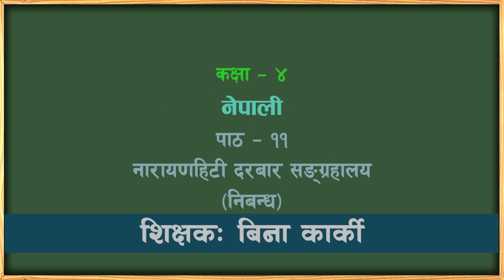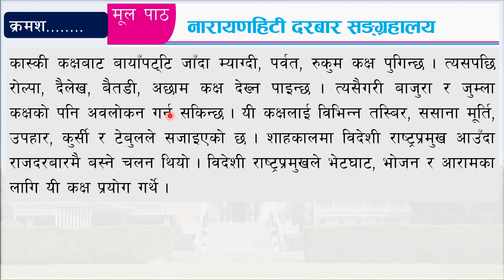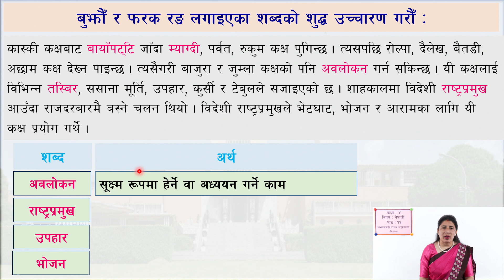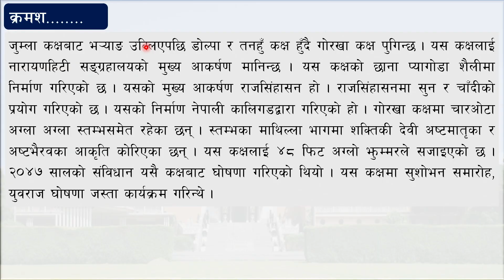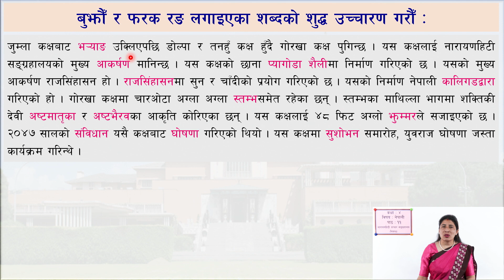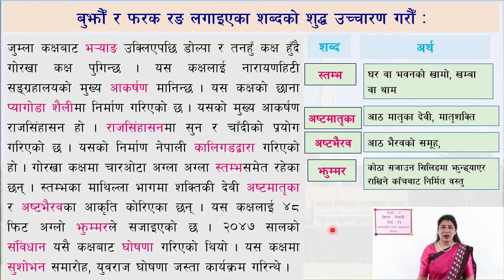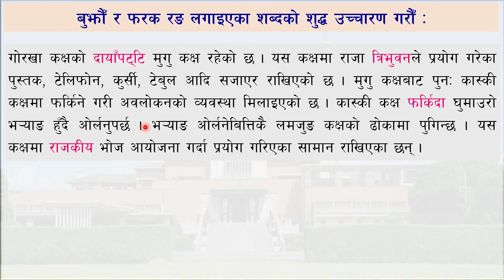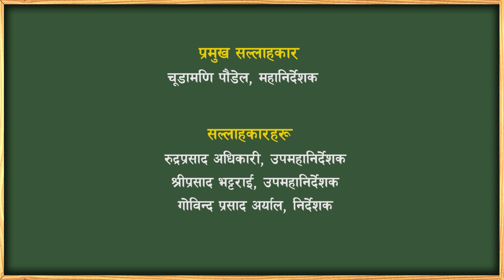४७ कक्षा ४ नेपाली पाठ ११ नारायाणहिटी दरबार सङ्ग्रहालय निबन्ध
कक्षा: ४
विषय: नेपाली
एकाइ/पाठ: ११ नारायणहिटी दरबार सङ्ग्रहालय निबन्ध

सानोठिमी, भक्तपुर
© Center For Education and Human Resource Development
Sanothimi, Bhaktapur